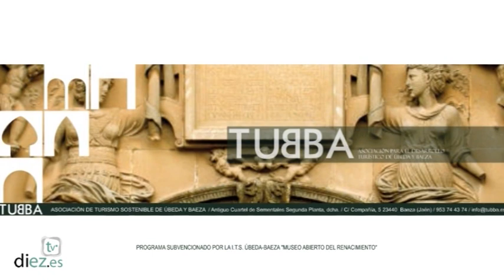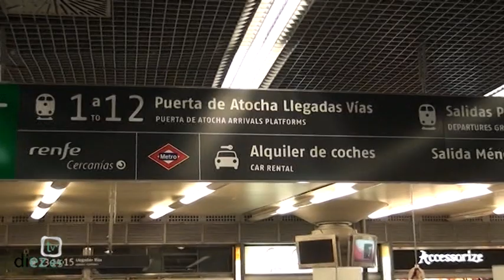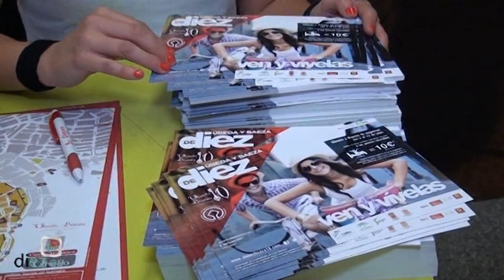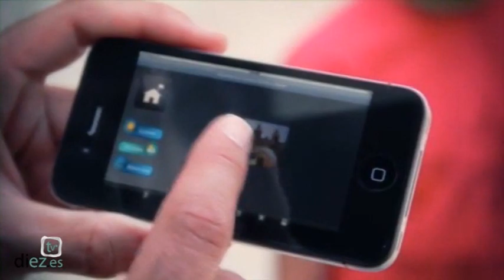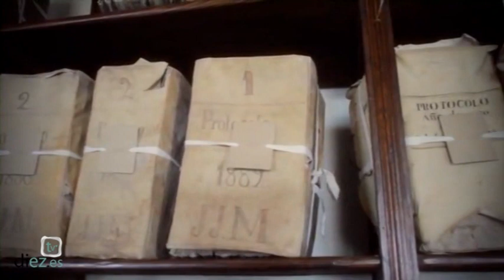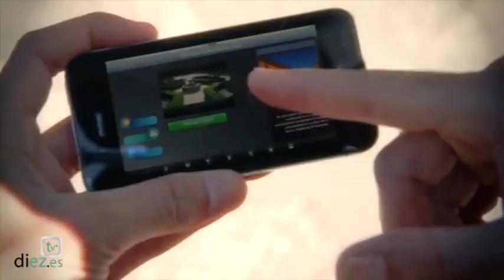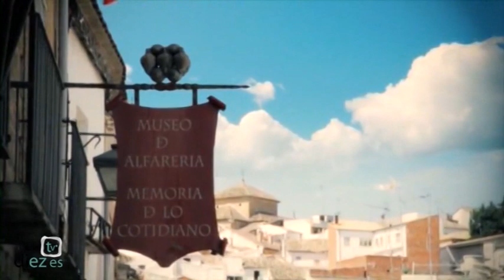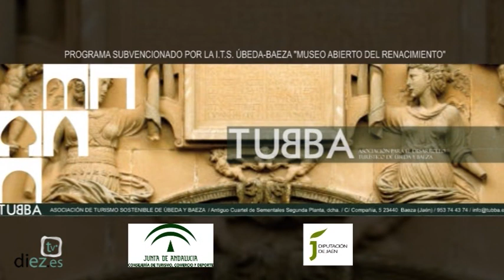Promoción de la Campaña "Ubeda Baeza de 10" en Madrid